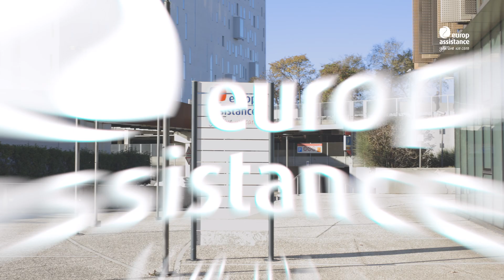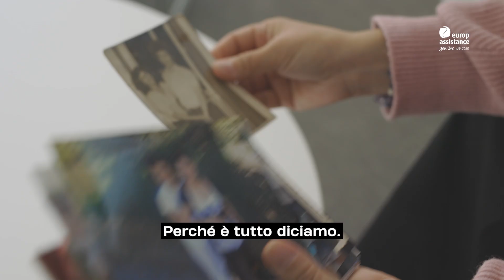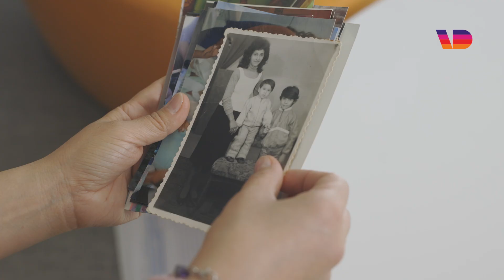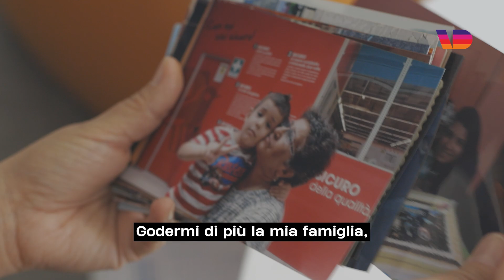Un percorso di counseling per aiutare le donne a conciliare vita e lavoro: la storia di Oana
Oana, 42 anni, ha deciso di cambiare lavoro «per avere più tempo di vedere la propria famiglia», con cui non passa un Natale da 16 anni.
Attraverso l’iniziativa “Empowerment al femminile” - un progetto di Europ Assistance Italia in collaborazione con AFOL Metropolitana e ASPIC Milano che organizza percorsi di counseling per sostenere le donne che cercano o desiderano cambiare lavoro - Oana ha conosciuto Anca, counselor
con cui è entrata fin da subito in empatia.

Grazie al percorso con Anca, Oana è riuscita a valorizzare il proprio curriculum, e a mettere a fuoco le sue competenze. Le abbiamo incontrate per capire e raccontare come un servizio di counselling di questo tipo possa essere una valida risorsa per le donne.

In collaborazione con Europ Assistance.